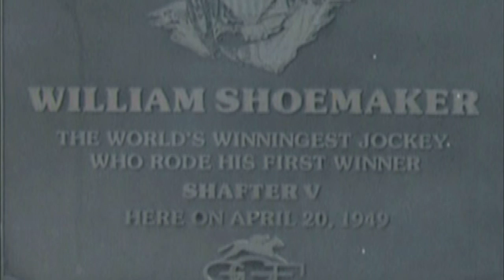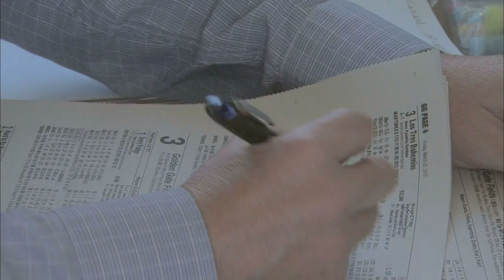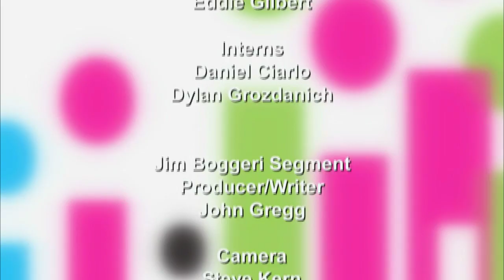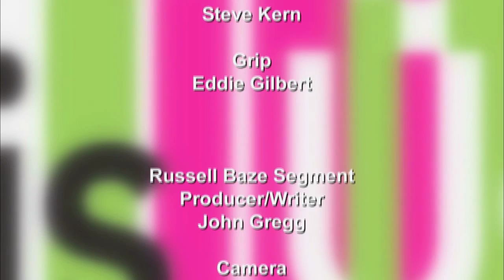This is Us at Golden Gate Fields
This week we are in Albany, California to see the ponies run at Golden Gate Fields.  This is the only major racetrack in Northern California and thoroughbreds first started racing here back in 1941.

This track has seen some truly great racehorses over the years including Noor, Citation and one of the sport's most popular horses, the legendary John Henry.

We are going to take a look behind the scenes and meet some of the people that make horseracing happen at one of the best places to visit in the Bay Area.

We aren't going to teach you how to handicap horses or place any 2-dollar bets but we are going to introduce you to a number of winners.